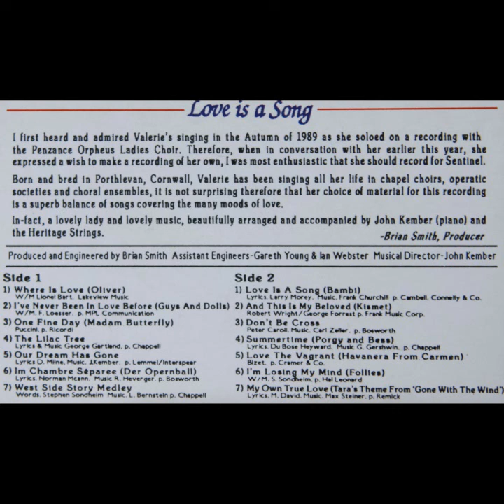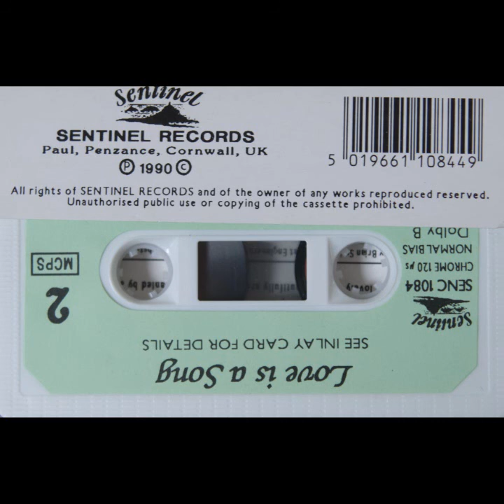Valerie Wallace - Love is a Song (Cassette, 1990)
Valerie Wallace Love is a Song:

I first heard and admired Valerie's singing in the Autumn of 1989 as she soloed on a recording with the Penzance Orpheus Ladies Choir. Therefore, when in conversation with her earlier this year, she expressed a wish to make a recording of her own, I was most enthusiastic that she should record for Sentinel. Born and bred in Porthleven, Cornwall, Valerie has been singing all her life in chapel choirs, operatic societies, and choral ensembles, it is not surprising therefore that her choice of material for this recording is a superb balance of songs covering the many moods of love. In fact, a lovely lady and lovely music, beautifully arranged and accompanied by John Kember (piano) and the Heritage Strings. - Brian Smith, Producer

Produced and Engineered by Brian Smith Assistant
Engineers-Gareth Young & Ian Webster
Musical Director-John Kember

Side One:
1) Where Is Love (Oliver)
2) I've Never Been In Love Before (Guys And Dolls)
3) One Fine Day (Madam Butterfly)
4) The Lilac Tree
5) Our Dream Has Gone
6) lm Chambre Separee (Der Opernball)
7) West Side Story Medley

Side Two:
 1) Love Is A Song (Bambi)
2) And This Is My Beloved (Kismet)
3) Don't Be Cross
4) Summertime (Porgy and Bess)
5) Love The Vagrant (Havanera From Carmen)
6) I'm Losing My Mind (Follies)
7) My Own True Love (Tara's Theme From 'Gone With The Wind')